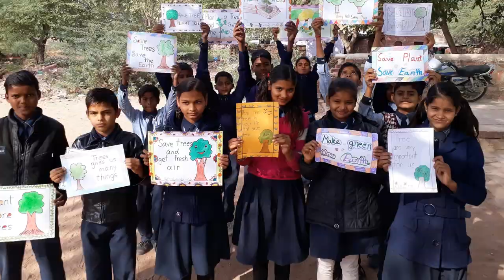31 January 2023